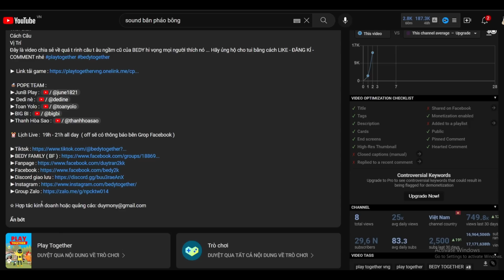(Play Together) Truy Tìm Cá Khổng Lồ Bóng 6 Cực Hiếm Mới Nhất